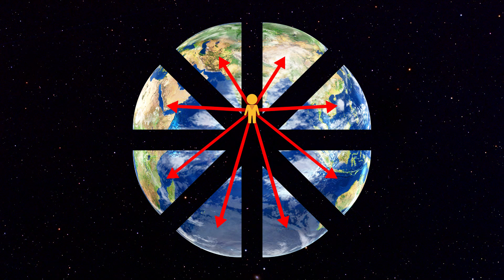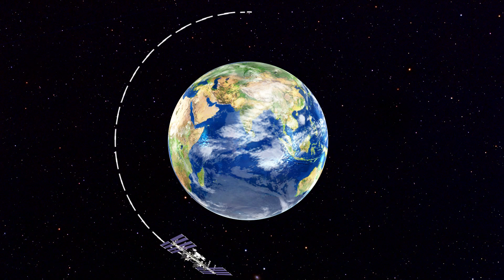Топ 5 способов побывать в невесомости!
Почувствовать невесомость - реально! Это может сделать каждый! Оказывается есть много способов достичь условий невесомости на Земле! При этом такая невесомость практически ничем не будет отличаться от космической, той, что испытывают космонавты на Орбите! Так что же нужно для этого делать? Насколько это безопасно и сколько стоит настоящая невесомость?